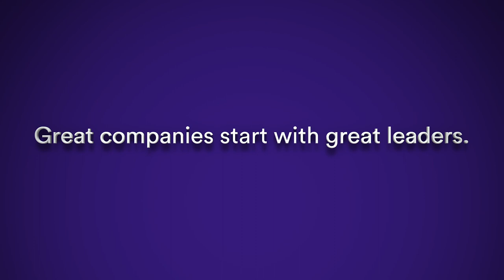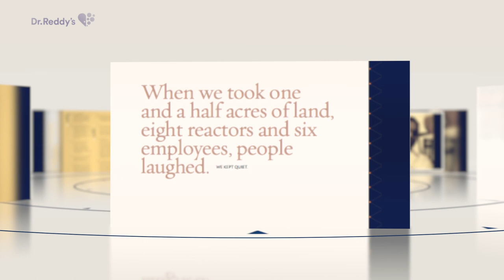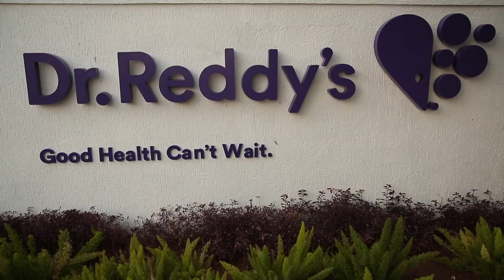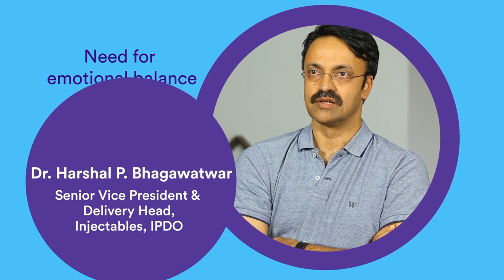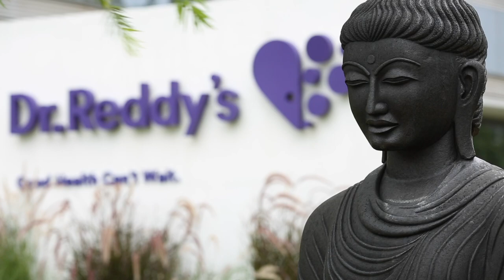Dr Reddy - NHLP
A testimonial video for Dr Reddy's New horizon Leadership programme